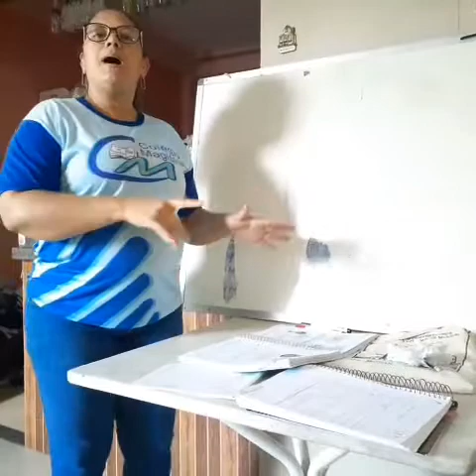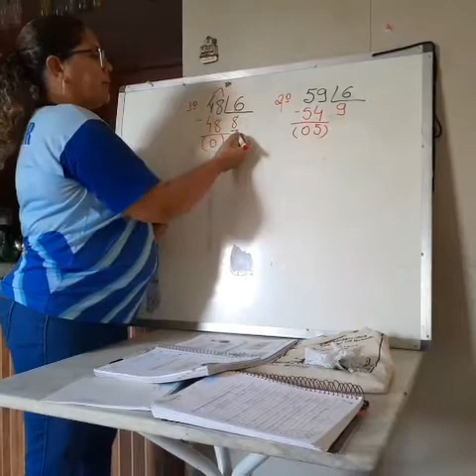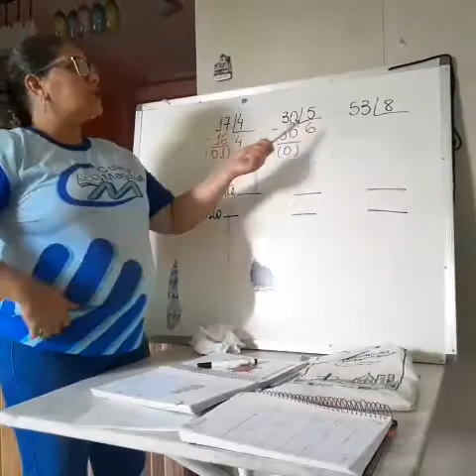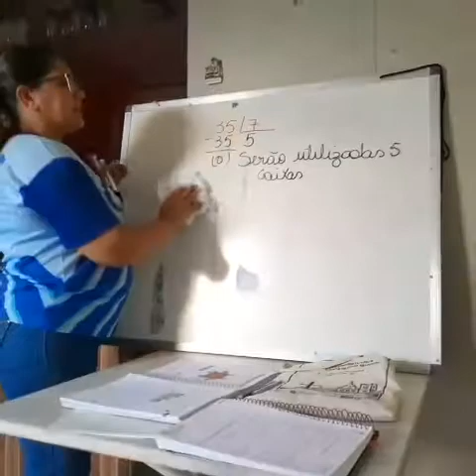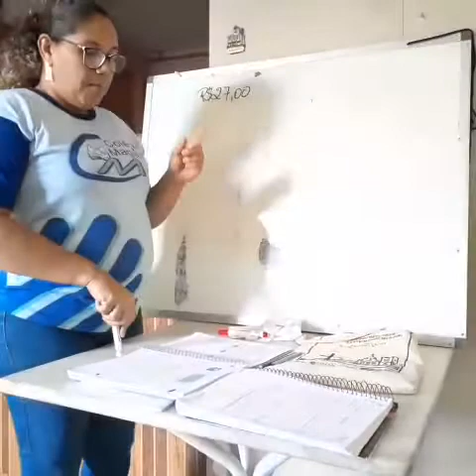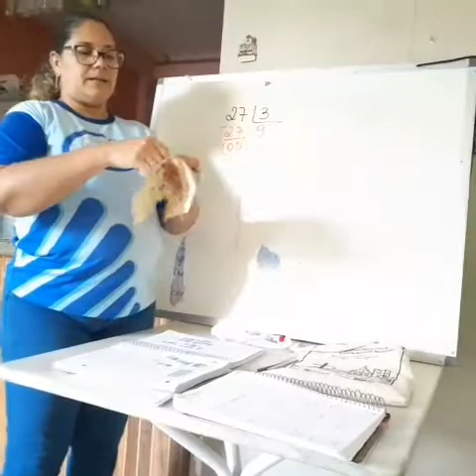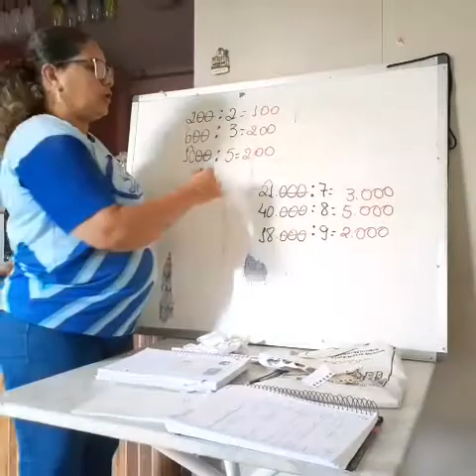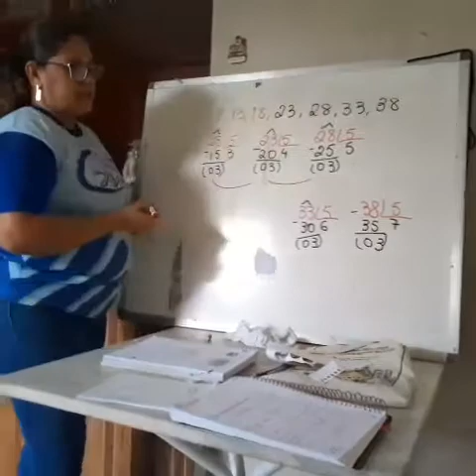Matemática 4° ano - Correção de Atividades